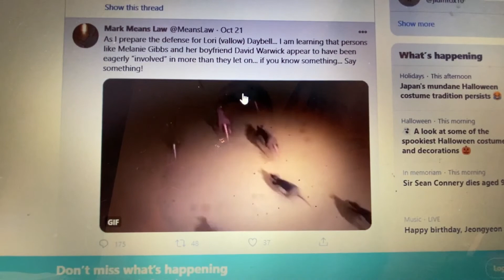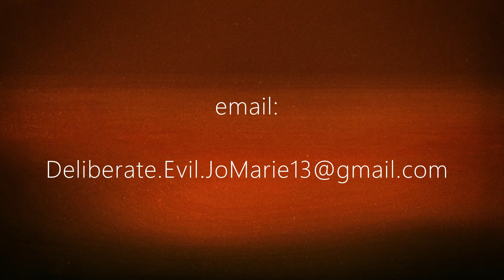Trials of Lori Vallow and Chad Daybell to be combined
On October 29, 2020 Judge Steven Boyce ruled that the trials of Doomsday Cult Couple, Lori Vallow and Chad Daybell will be combined.

Tammy Daybell's family has started a foundation to honor her memory.